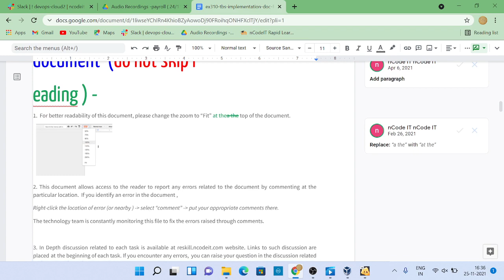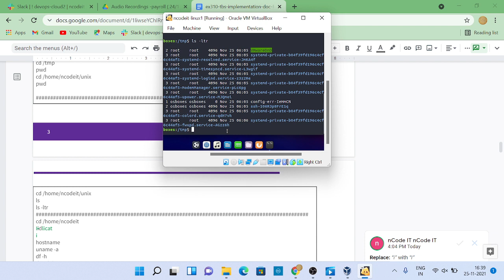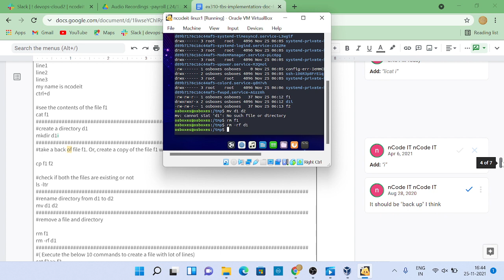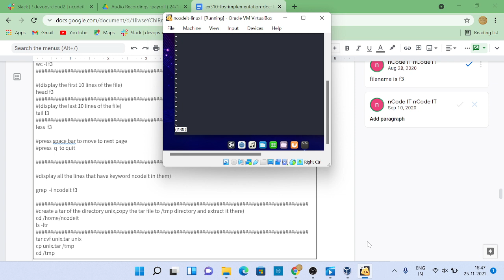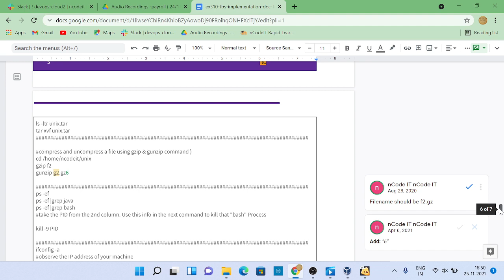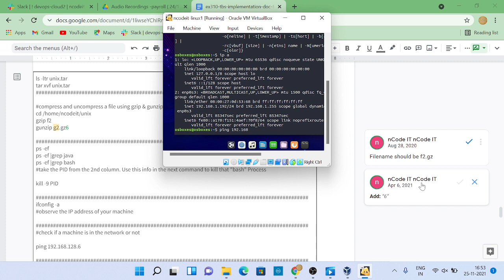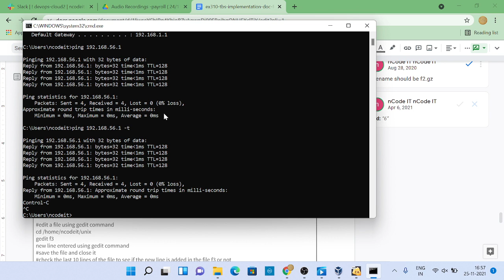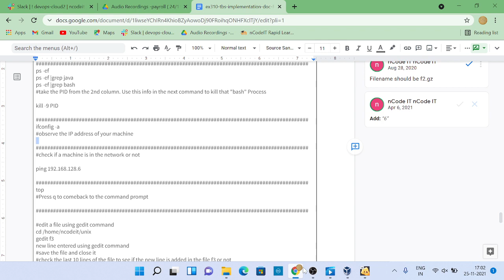NCD1121H007-LINUX COMMAND DAY2-25/11/2021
LINUX COMMAND